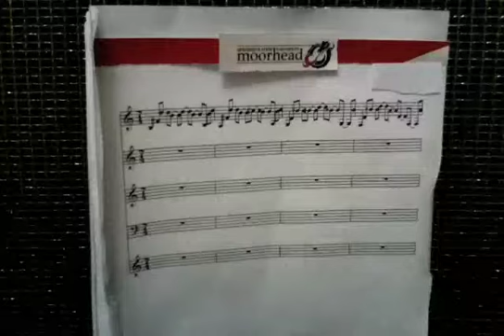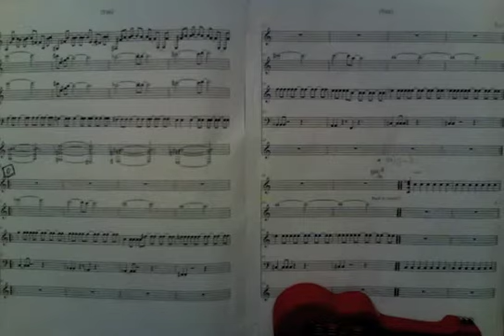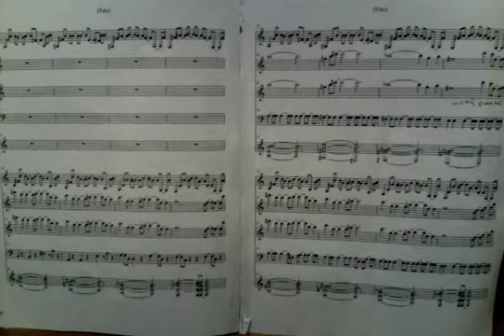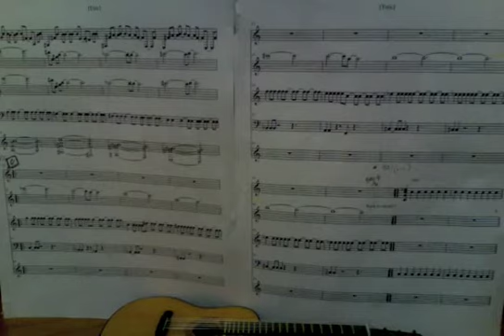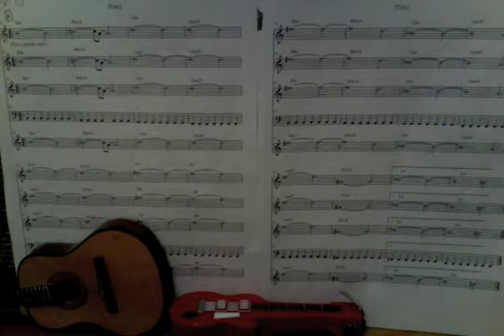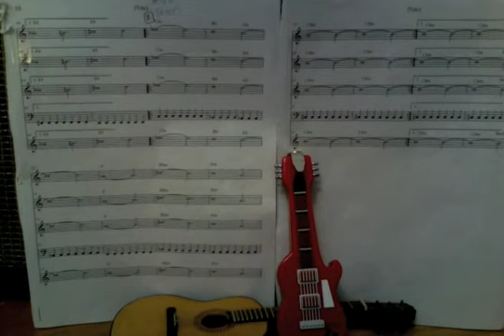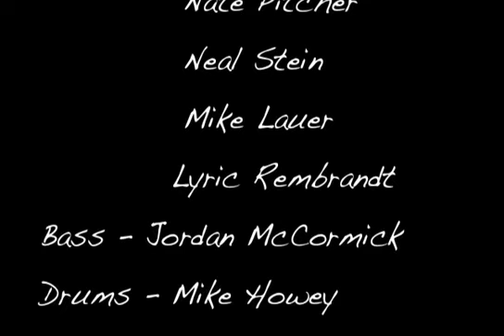"Platypus"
MSUM Guitar Ensemble plays Ben Allison's composition "Platypus" submitted for the YouTube "Think Free" project.